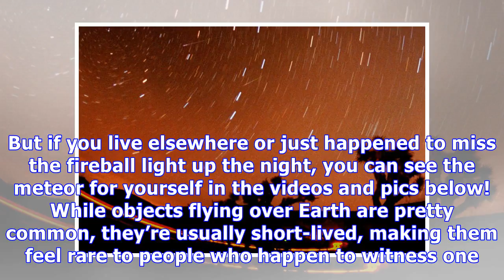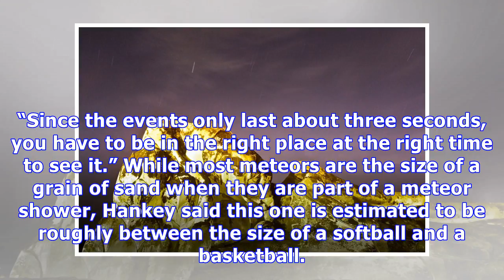Mysterious Fireball Lit Up The Sky In New England: See Pics Of ‘Once In a Lifetime’ Meteor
A meteor flew over Maine, along with other Northeastern states, on Dec. 26! You need to see the ‘once in a lifetime’ celestial event that spontaneously lit up the New England sky!

© Copyright by news star 24/7
▲ (anyone can post content and annotate content source)